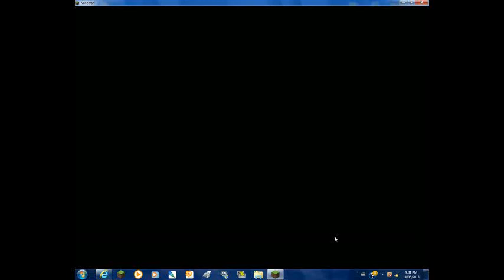My minecraft structers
It took along time to do this (I did not ues cheats)